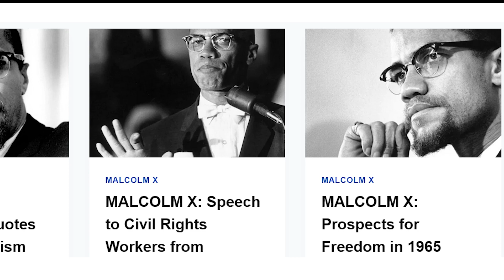Malcolm X in Life & Legacy: Rights Activist Who Was A Prominent Figure In The Civil Rights Movement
Malcolm X, born Malcolm Little in 1925, was a towering figure in the struggle for civil rights and Black empowerment. Raised amidst the storm of racial oppression, Malcolm's early years were marked by tragedy and hardship. His father's activism made the family a target of white supremacist violence, leading to Earl Little's mysterious death when Malcolm was just a child.